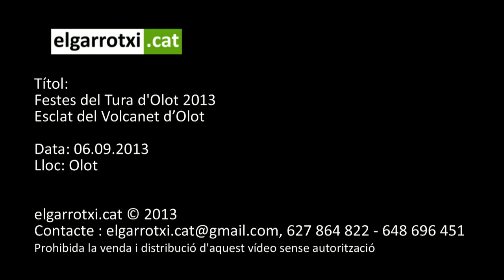Esclat del Volcanet d'Olot FDT 2013